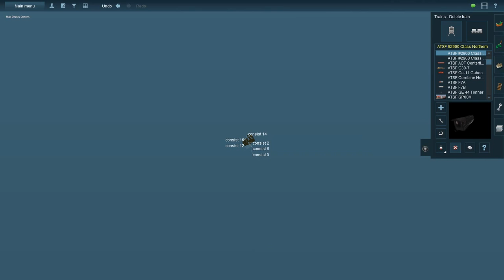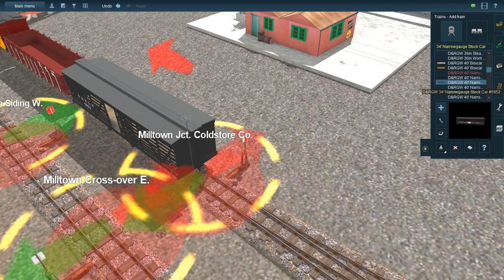TANE 2019 06 09 20 00 10 167